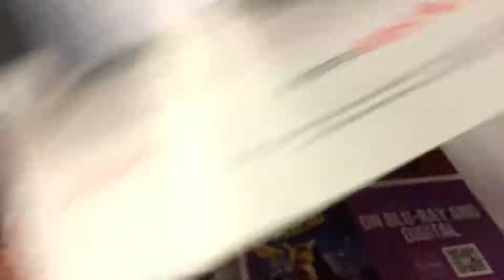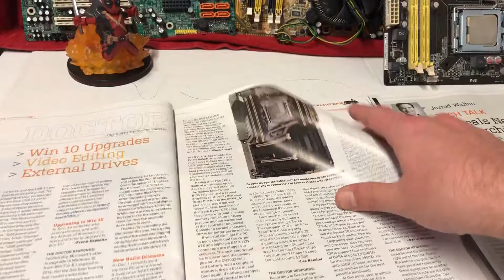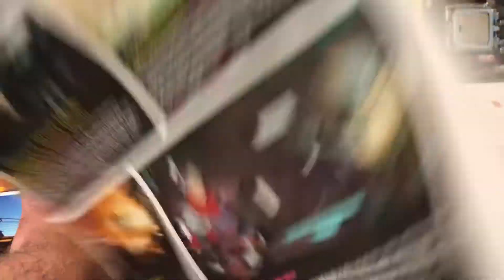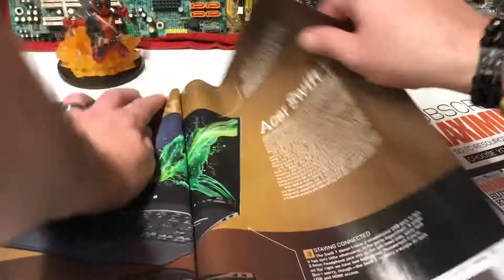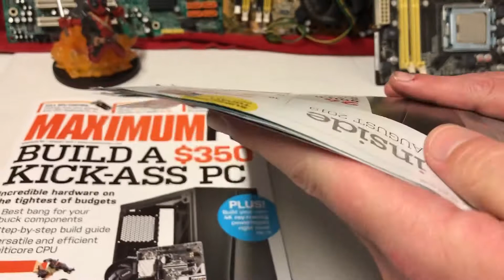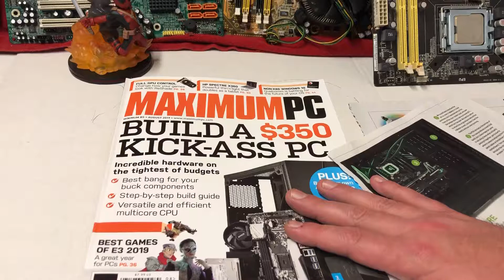MaximumPC Content vs Advertisement. Because Reasons.